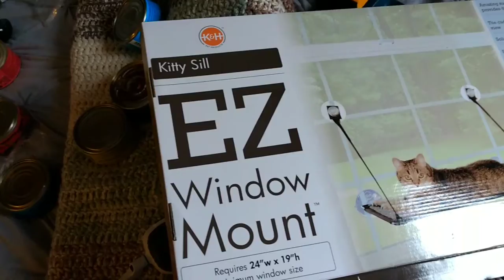Kitties Get Lots of Toys